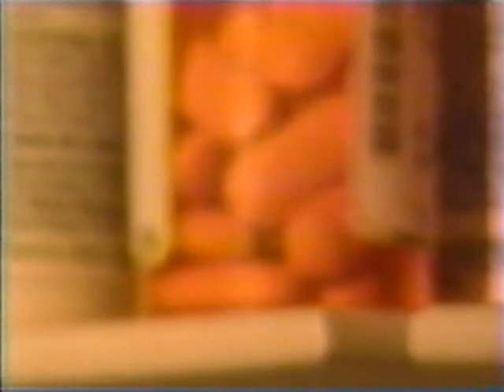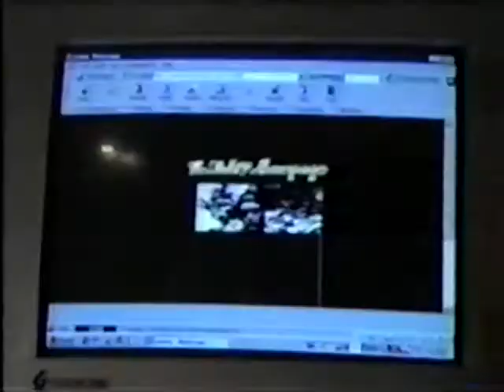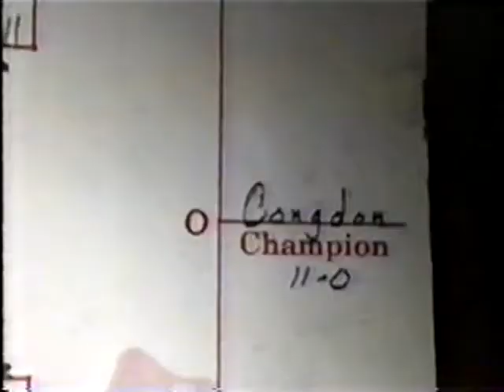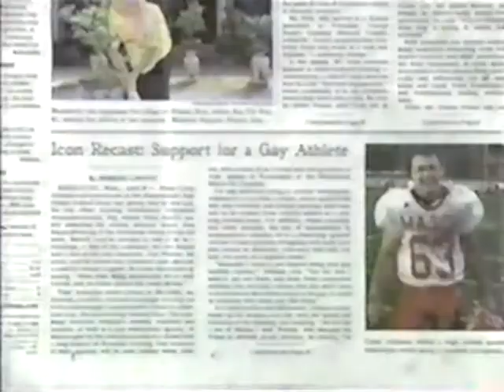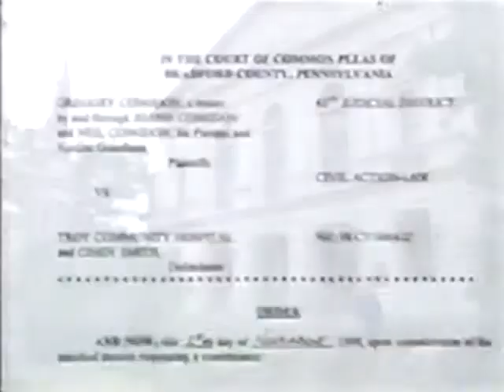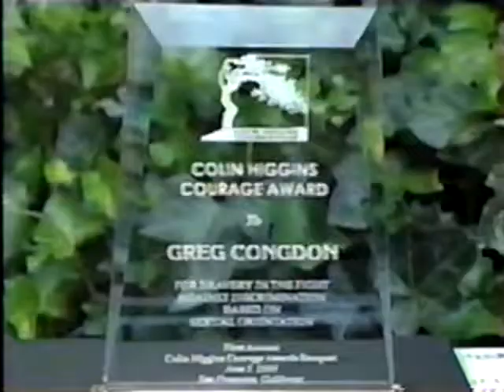Greg Congdon, the High School Football and Wrestling Star.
The Story of Greg Congdon, the High School Football player.